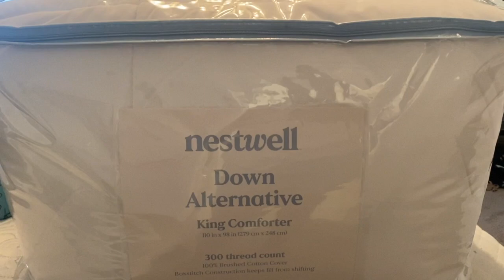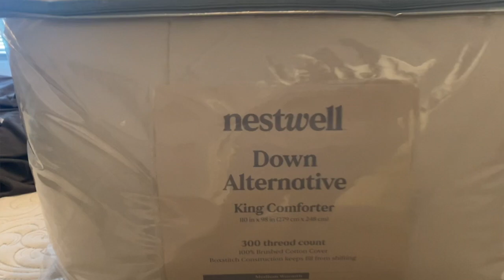KAGDAZE: NEW COMFORTER |SKIMS HAS THE BEST PJ'S| GRILLING OUT + MORE..|KAGAN CASH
WELCOME TO ANOTHER VLOGY VLOG MY PRETTIES!! HOPE YALL ENJOY.

XOX0

KAG.

WHITE COMFORTER

Skims PJS

FAQ
AGE:32
LOCATION: HENDERSONVILLE NC (COLUMBUS, GA)

CAMERA I USE: Canon - EOS M50 Mirrorless Camera